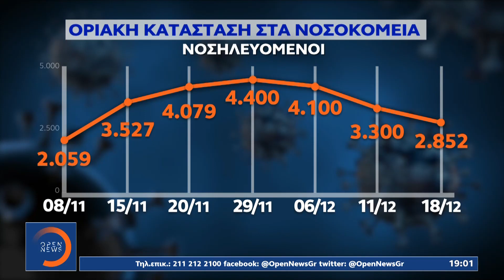Με δυσκολία «ανασαίνουν» τα νοσοκομεία | Κεντρικό δελτίο ειδήσεων 19/12/2020 | OPEN TV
Καθυστερεί η αποκλιμάκωση της κατάστασης στα νοσοκομεία, με τους διασωληνωμένους και τους νοσηλευόμενου να είναι πολλοί.